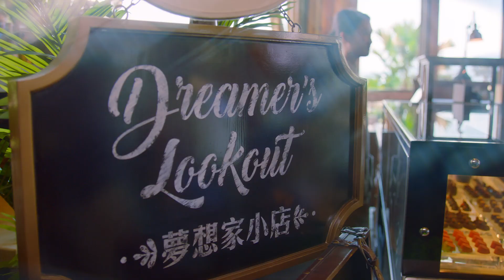香港ディズニーランド・リゾートホテルのご紹介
香港ディズニーランド・リゾートには3軒の直営ホテルで、それぞれのテーマをお楽しみください；豪華なビクトリア様式の香港ディズニーランド・ホテル。ご家族でハリウッドの雰囲気を楽しめるディズニー・ハリウッド・ホテル。冒険をテーマとしたディズニー・エクスプローラーズ・ロッジ。各ホテルのレストランでは様々なお料理をご用意。ご宿泊のゲストにはレクリエーション・アクティビティや優先入場パスなどの特典があり、夢のようなバケーションを満喫していただけます。